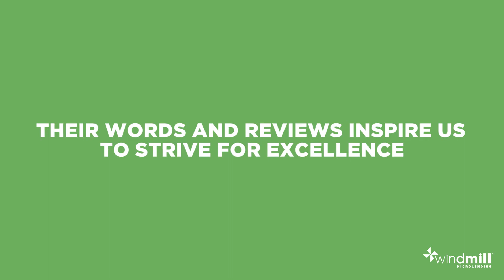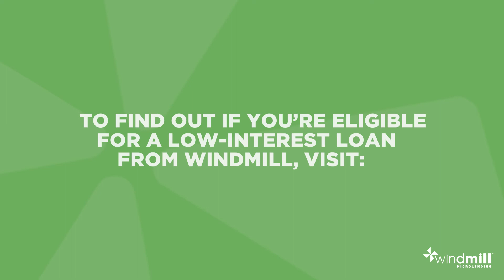Windmill Microlending - Windmill Clients Say It Best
We hear from clients Alvin, Carmela, David and Arwa, who talk about Windmill's impact on their lives and careers.